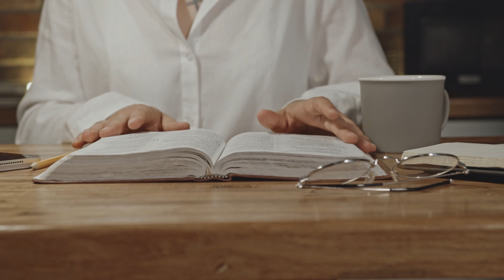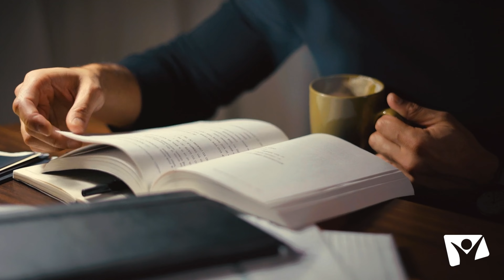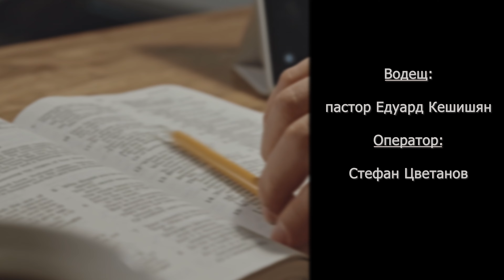3. Зная защо съм тук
Защо се събудихте днес? Защо станахте и излезнахте от вкъщи? Защо отидохте на работа? Защо вечерта се прибрахте у дома? Ще си кажете: “Това е редът на нещата.” Не, не, знаете ли по-дълбоката причина, която стои зад вашите действия? Какво ви мотивира да се впуснете в приключението, наречено живот?

Hope Channel Bulgaria ви кани да опитате от красотата на един живот, изпълнен със смисъл. Да знаем защо сме тук влияе на мотивацията ни да станем сутринта, влияе на начина, по който водим взаимоотношенията си и дори по който се забавляваме. Открийте Защо-то и живейте истински още тук и сега!